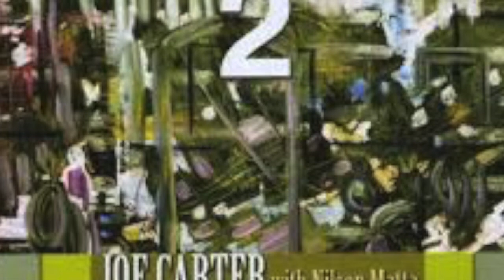Joe Carter and Nilson Matta perform Ligia from Two For Two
Guitarist Joe Carter and bassist Nilson Matta perform Ligia from their duo recording, Two For Two, Empathy Records, E-1011.
Songs:
Feitio de Oração
Papa's Baiao (Carter)
Luciana
Olinda (Carter)
Ligia
Influencia do Jazz
Berimbau
Feitico da Vila
Nascente (Matta)
Do You Remember That Picture, Chicao?
Estrada do Sol